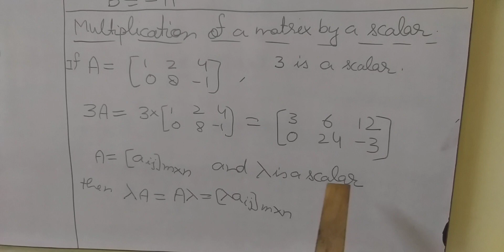Addition & Subtraction of Matrices. Multiplication of Matrices by a scalar.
Class XII chapter 3, Matrices